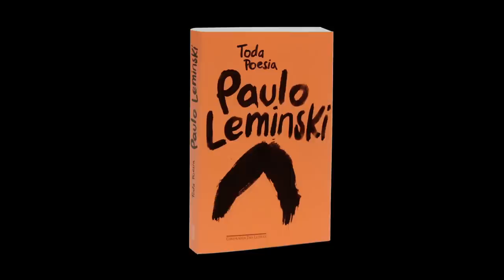Arnaldo Antunes lê Paulo Leminski (Booktrailer de "Toda poesia")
A poesia de Paulo Leminski promove — com inteligência e sensibilidade — o encontro de muitos contrários: o rigor e a emoção, a erudição e a leveza, a vanguarda e o pop. Não por acaso Leminski é um dos autores que, tendo florescido nos anos 1970, continua influenciando poetas e letristas das novas gerações.

A coletânea "Toda poesia" reúne pela primeira vez toda a poesia já publicada do autor curitibano, mestre do verso lapidar e da astúcia. Livros hoje clássicos como "Caprichos e relaxos", "Distraídos venceremos" e "La vie en close", além de títulos raros como "Quarenta clics em Curitiba" estão agora novamente à disposição dos leitores com inédito apuro editorial.

"Toda poesia" já está nas livrarias. Mais informações

Poema lido no vídeo: contranarciso, de Paulo Leminski

em mim
eu vejo o outro
e outro
e outro
enfim dezenas
trens passando
vagões cheios de gente
centenas
o outro
que há em mim
é você
você
e você
assim como
eu estou em você
eu estou nele
em nós
e só quando
estamos em nós
estamos em paz
mesmo que estejamos a sós

(Produção do vídeo: Mínimas)

Obrigado